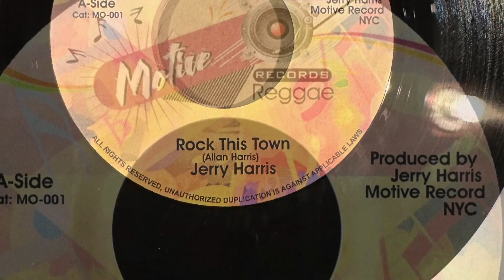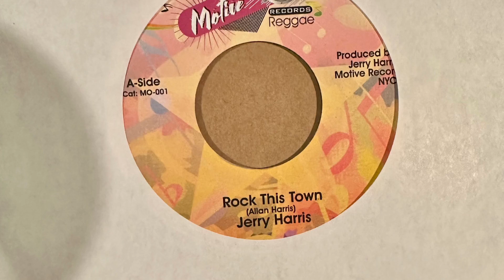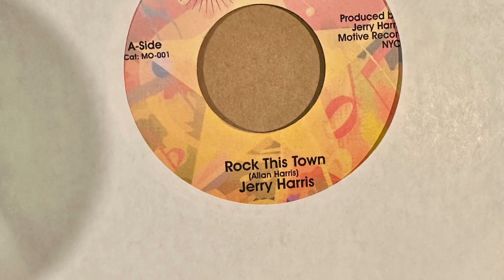ROCK THIS TOWN : By Jerry Harris Music & Lyrics By Allan Harris .Available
Brand New 7” Vinyl 45 Recorded at Wackies Studio Bronx New York 1980
First time on Vinyl . Available Online Records Stores also Digital Stores